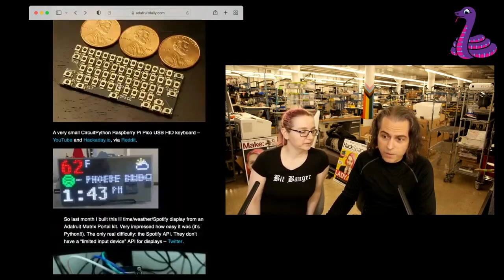pt's CircuitPython 2022 ...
video art :)

This is is our annual reflection on the state of CircuitPython. We’d love to hear from you too! See the kick-off post for all of the details!